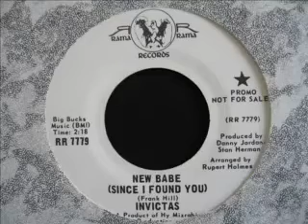60's Northern Soul ! Invictas - New Babe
Californian label. Invictas - New Babe (Since I Found You)